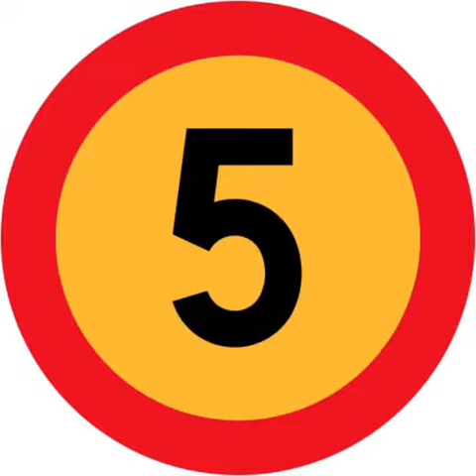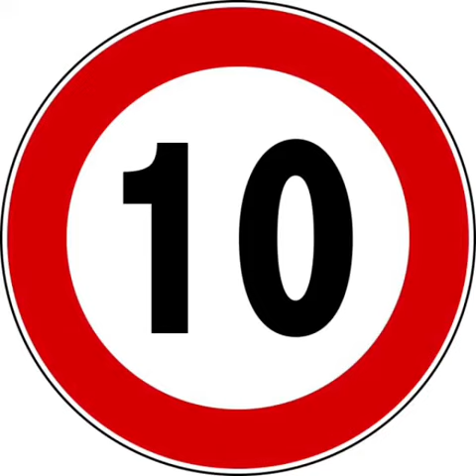A new beginning